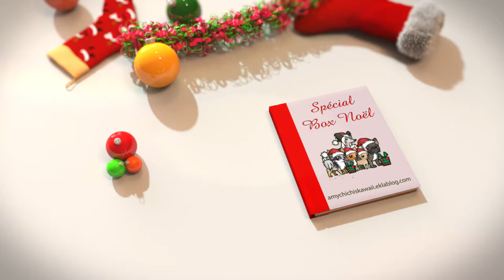🦊 VLOG | Shopping avec Kitty #11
Envie d'un moment de détente avec mon chéri ^^
Envie de voir les décorations de Noël et de voir un peu de monde réel aussi mdr
Petit tour à La Foire Fouille, Gifi, Miss Fafa, Vet'affaire, Truffaut et Décatlhon, nous n'avons pas eu le temps de voir le reste mais ce n'est que partie remise ^^
Nous avons emmenés Kitty avec nous après son vaccin pour pouvoir la surveiller à cause de tous ses soucis existant actuellement en réaction aux vaccins.
Et puis parce que Kitty est la plus petite et donc la plus facile à emmener dans les magasins même dans ceux interdit au chiens.
Nous n'avons filmé que dans Truffaut car le reste n'avait rien d'interessant pour vous, étant donner que je n'ai pas trouver mes collections chihuahua comme il était prévu au départ ^^
J'en ai profité pour inscrire Lady et Hypso à la journée du chien de Truffaut comme je l'avais déjà fait l'année dernière ^^
Lady refera le concours de beauté avec défilé et tout ^^
Et Lady fera aussi avec Hypso une séance photo professionnel, il ne me manquera plus que Lexy a faire dès qu'il sera possible ^^
Voilà pour notre petite journée vlog, je vous en prépare d'autre rapidement ^^

Musique Youtube

* Succotash
* Sunflower
* The Bluest Star
* The Engagement